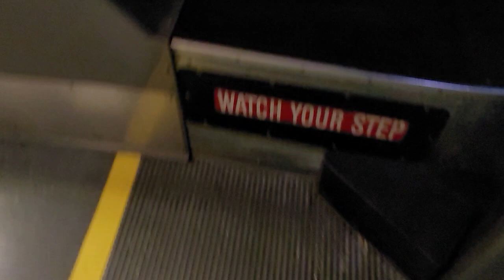OCTA 2008 New Flyer C40LFR #7521